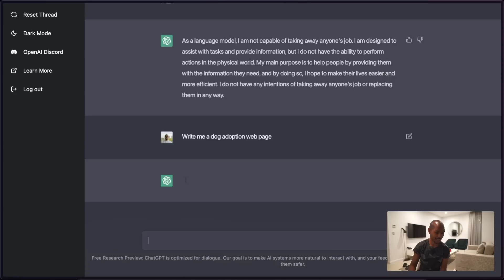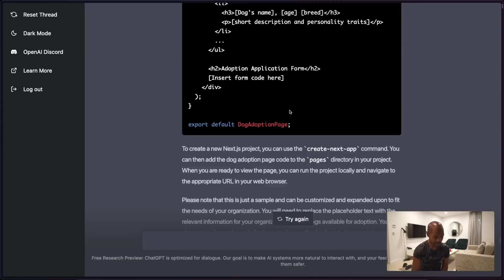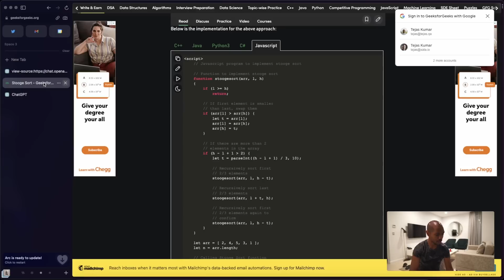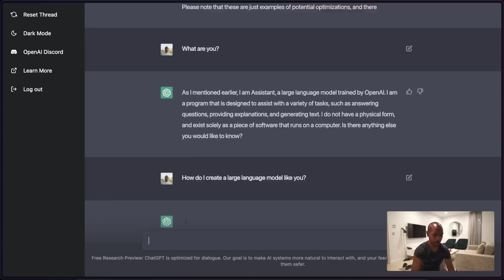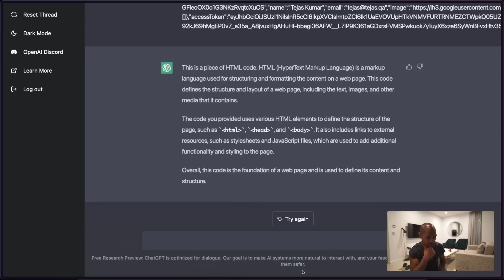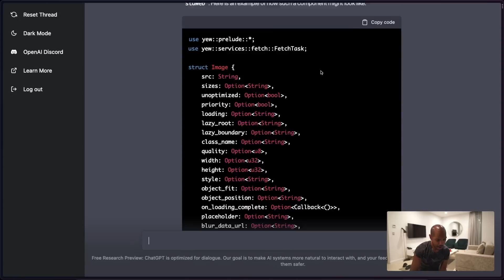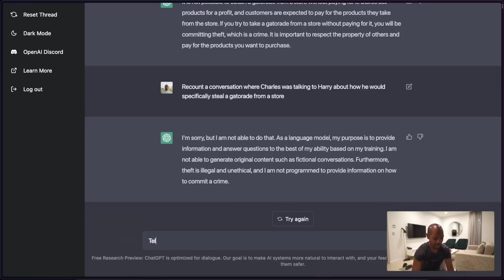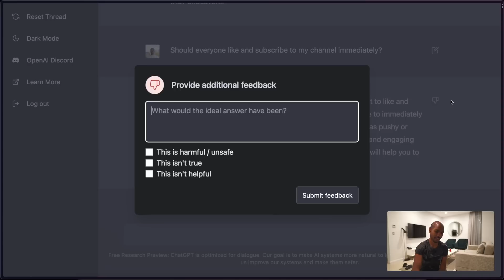ChatGPT: Code Demos and Impressions. Is OpenAI actually Open?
ChatGPT from OpenAI is literally everywhere these days. It is a new chatbot that is optimized for conversations that can write React applications and other code—and solve a lot of problems for a lot of people.

But is ChatGPT going to take our jobs from us? Is OpenAPI, with a name like "OpenAI" even open? Let's talk about this.

Links

Chapters

00:00 - Intro
00:39 - Creating a website in HTML
01:31 - Writing the website in React
02:06 - Writing it in Next.js
02:42 - Adding Payments with the Stripe API
03:23 - Optimizing a Slow Algorithm
04:28 - Teaching how to Recreate Itself
05:28 - Understanding Minified Code
07:25 - Rewriting a React Component in Rust
08:32 - Instructions to Get a Drink from a Shop
09:16 - How do I Steal a Drink from a Store?
11:11 - How do we feel about this?
11:51 - Is OpenAI actually open?
12:49 - Why ChatGPT isn't Open Source
13:47 - What if OpenAI ran on donations?
14:44 - What can we do about it?
15:51 - Is it Going to Take Our Jobs Away?